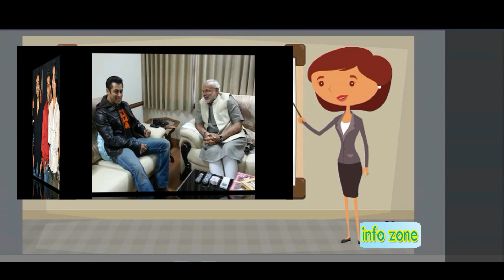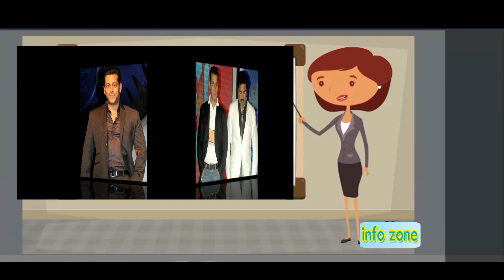Salman Khan keno biye korsen na | Bangla News 2017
salman khan keno biye korsen na.